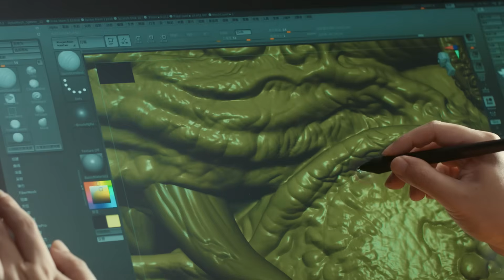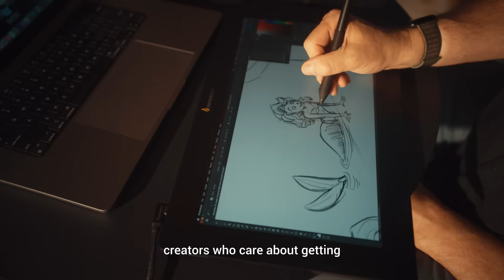Unveiling Xencelabs Pen Display 24+ | The Industry-first Pen Display with Calman Ready Built-in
The Industry-first Pen Display with Calman Ready Built-in: A New Standard in Hardware-level Color Calibration​

We’re excited to introduce the first drawing display with Calman Ready built-in: the Pen Display 24+.​

Enjoy hardware-level color accuracy with long-term consistency to create with confidence and precision. @Portrait Displays​